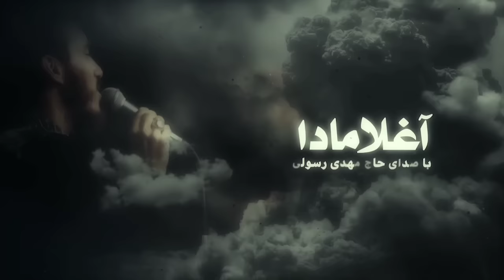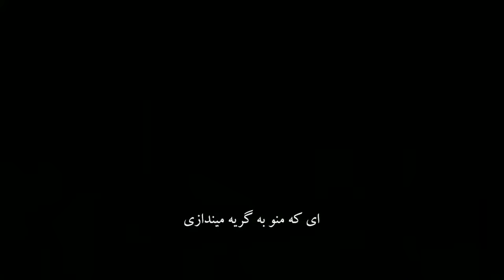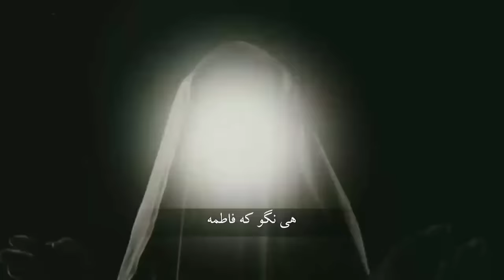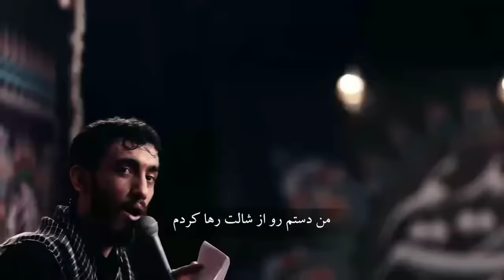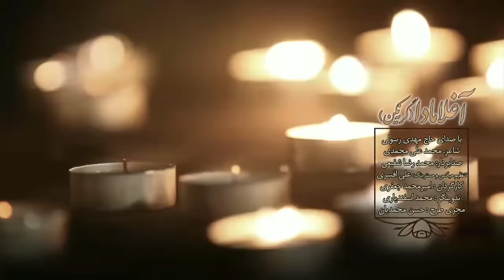Mehdi Resuli - Aglama da ey meni agladan